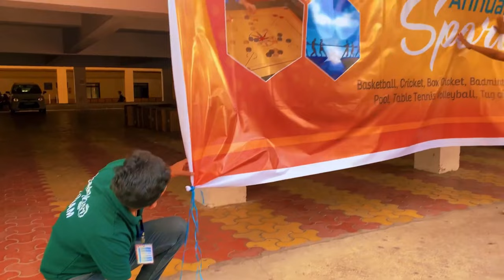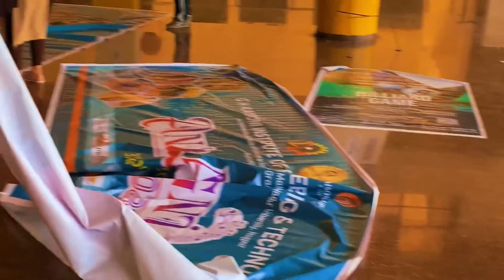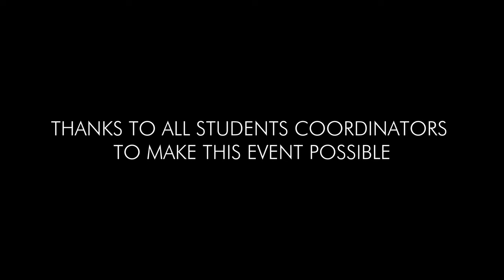ANTARAGNI 2023 | Documentary Film | ZMS Present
It's a short documentary film on 'Antaragni 2023' of GHRIET, MIDC,  Nagpur .

Creation : Zero Mile Stone Production
Team : Prathamesh Dhawade , Deep Verulkar, Aditya Thakare , Harsh Bawane .
Special Thanks : Entire MBA department and Antragini student co-ordinators
Digital Partner : Piyush Wasnik